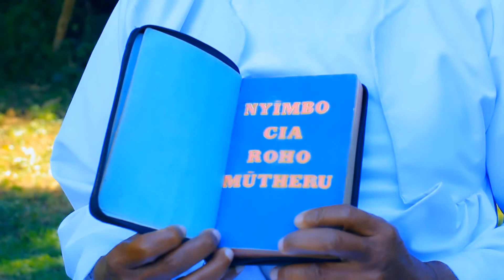David Ikugi Nderi Kirumi Gikuo New Video 2015